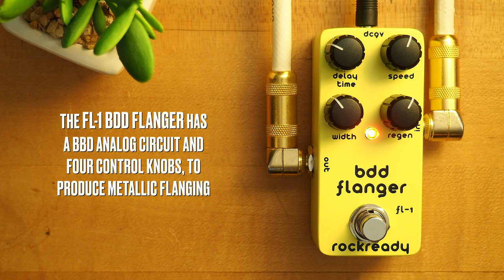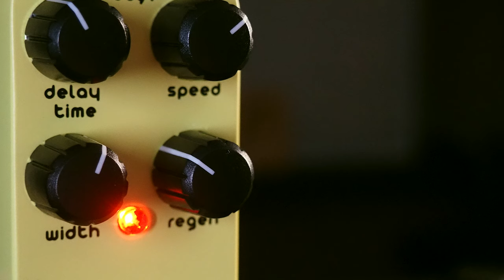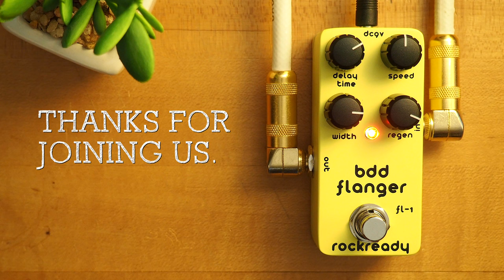Rockready FL-1 BDD Flanger Mini Pedal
The Rockready FL-1 BDD Flanger has a BBD analog circuit and four control knobs, to produce metallic flanging and wild modulation!

@BensonAmps Monarch

SpeakerMaker 1x12

💥 MISCELLANEOUS

🔗 LINKS